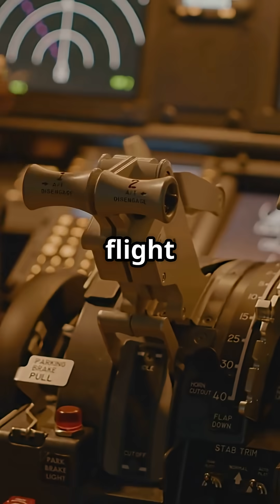Why doesn’t the Airbus sidestick move when pilots fly the plane?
Airbus sidesticks don’t move when you fly — and that design choice sparks one of aviation’s biggest debates.